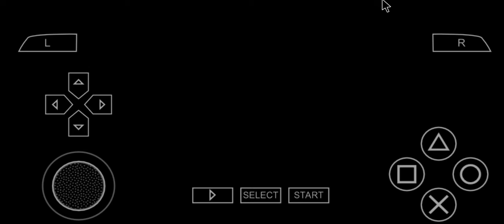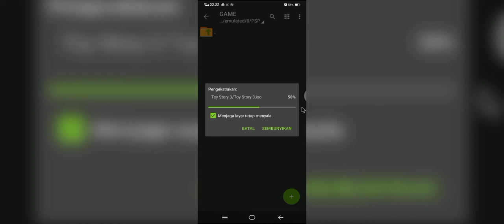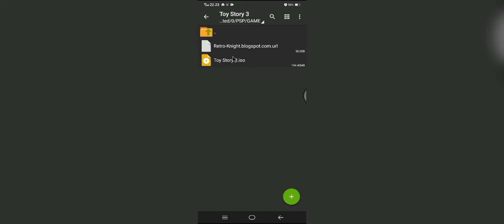download game toy story 3 ppsspp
Hallo sobat, Kali ini sy membagikan sebuah game Ppsspp Yang di angkat dari Filemnya sendiri yaitu Toy Store 3. Game ini Sangat seru di mainkan di ponsel anda ditambah lagi Ukurannya yang lumayan Kecil. langsung saja linknya di bawah yah..